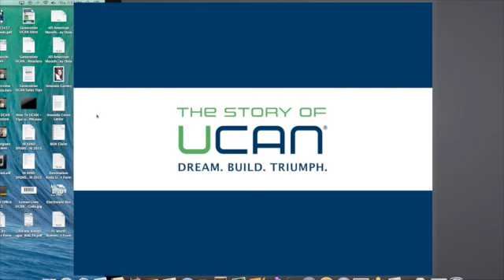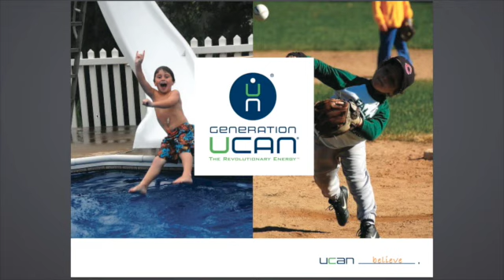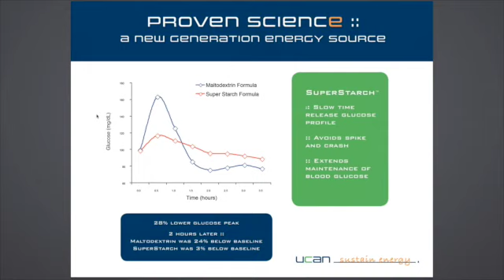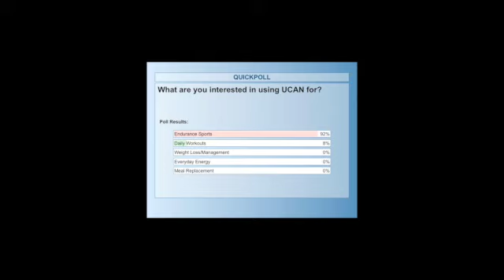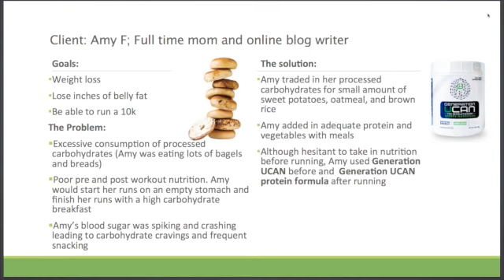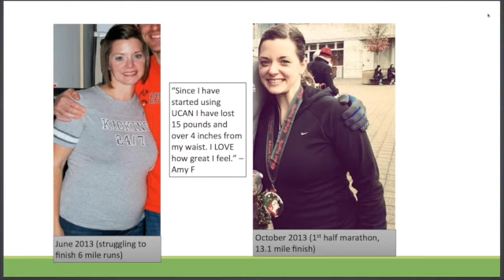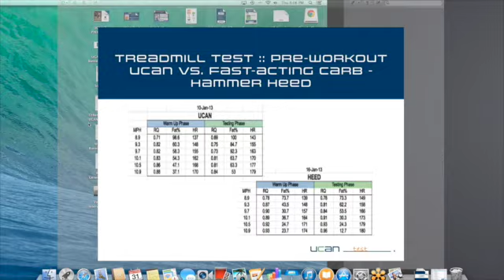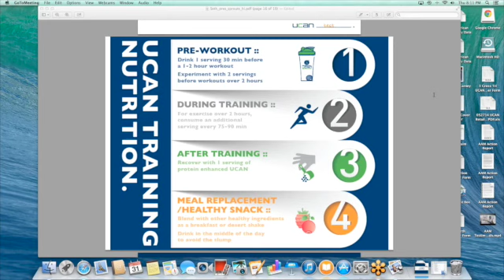[WEBINAR] How to UCAN - Tips for Performance & Fitness (7/31)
We discuss the best way to use Generation UCAN's revolutionary nutrition to optimize your fitness and performance goals.